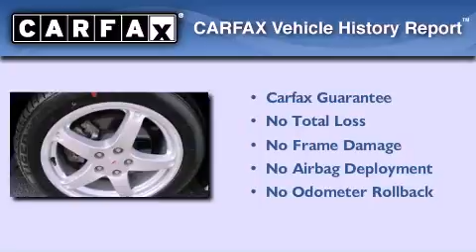2009 Pontiac G6 Decatur GA 30035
We've been honored to serve the Decatur GA area , we promise that your experience at our dealership will exceed your expectations !

 Year : 2009
 Make : Pontiac
 Model : G6
 Engine : Gas 4-Cyl 2.4L/147
 Trans . : Automatic
 Exterior : Quicksilver Metallic
 Miles : 55,994
 Interior : Ebony
 SUPERIOR CHEVROLET
 4770 Covington Hwy
 Decatur , GA 30035
 2009 Pontiac G6 Decatur GA